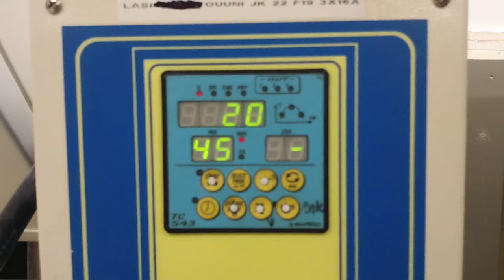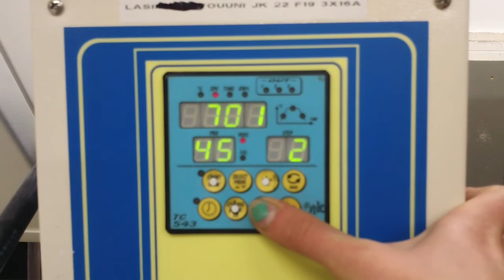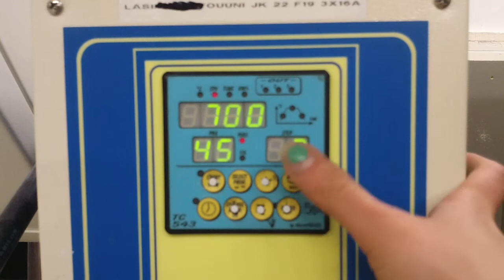Tornati lasiuunin ohjelmointi